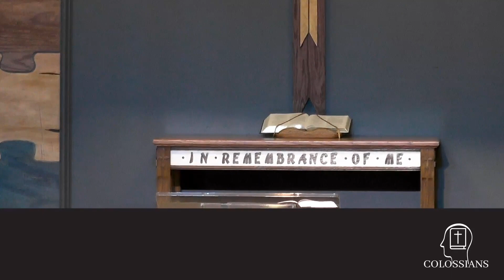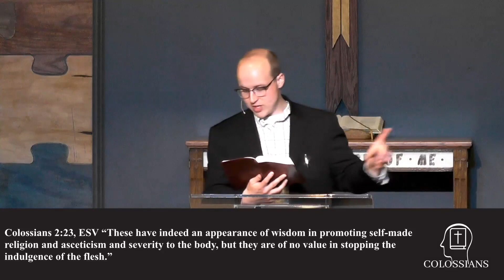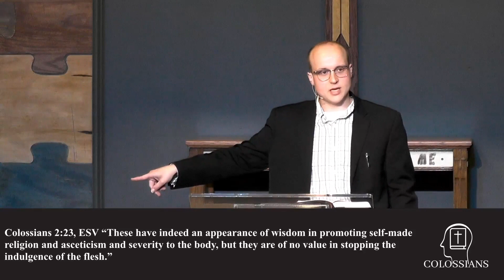Colossians: Chapter 2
This week, Pastor Dustin continues our series on the book of Colossians.
For Music: CVLI Available per request